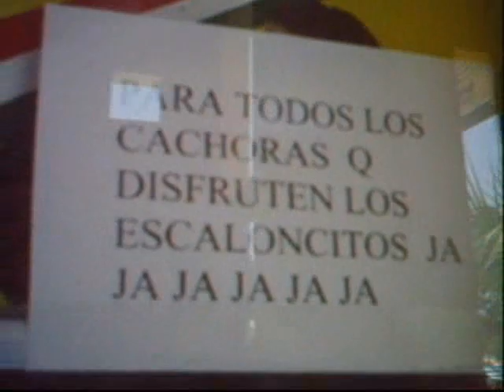†El Regreso Parte 2†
la segunda parte del regreso